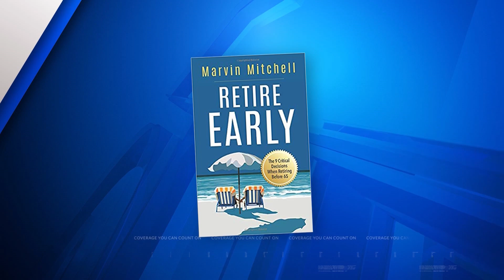Rethinking Retirement: Understanding the three different tax buckets